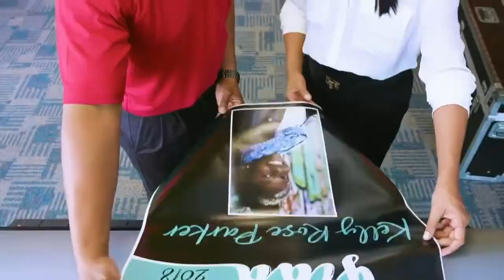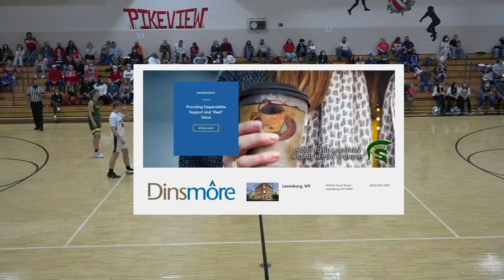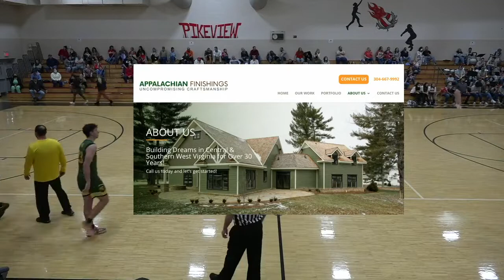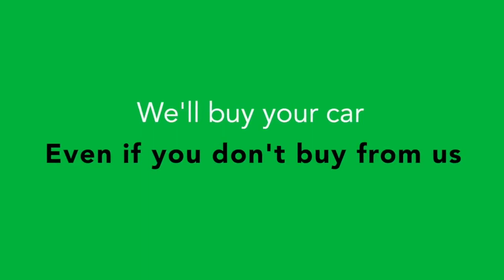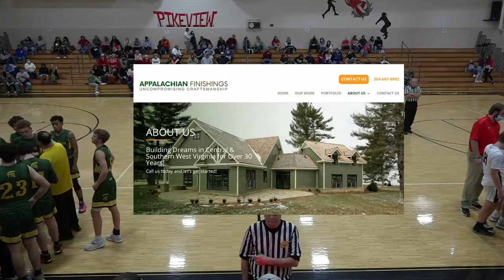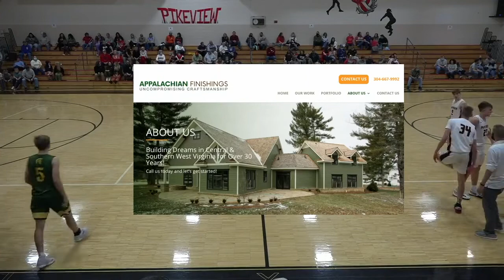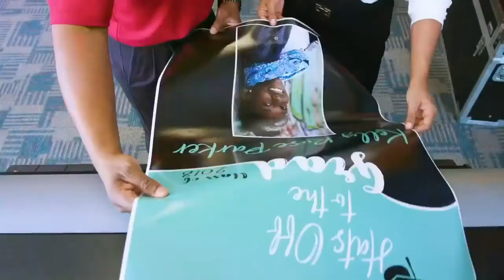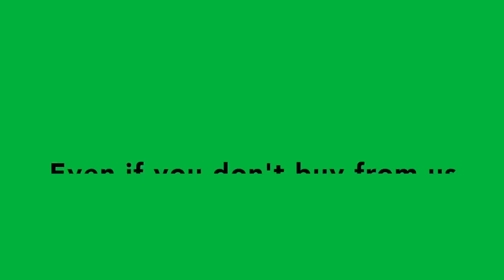GREENBRIER EAST VS PIKEVIEW 2021-2022